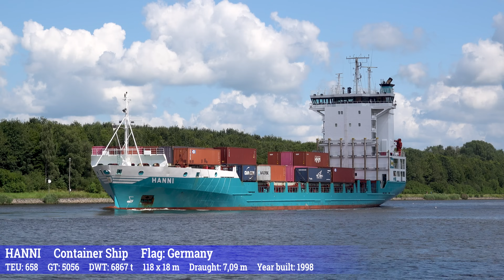CRUISE SHIP "EUROPA 2" AND HYBRID CARGO SHIP "ELECTRAMAR" ON KIEL CANAL - 4K SHIPSPOTTING JULY 2024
Copyright : None of my videos, or part of any video, can be used without written permission.

Kamera 1
Kamera 2

Jeder Cent wird in Qualität und Quantität investiert